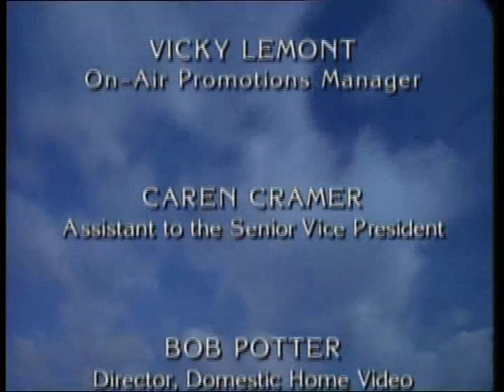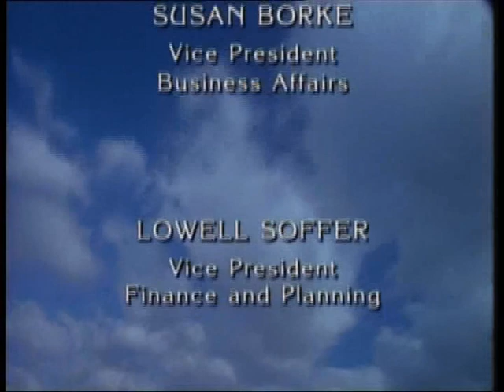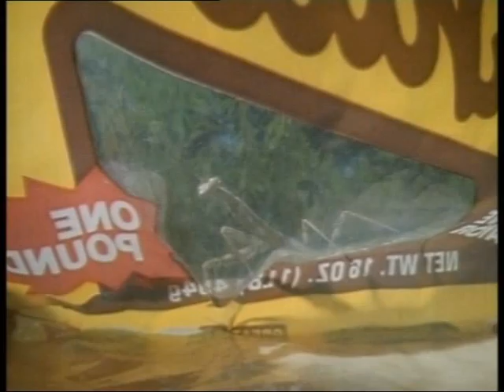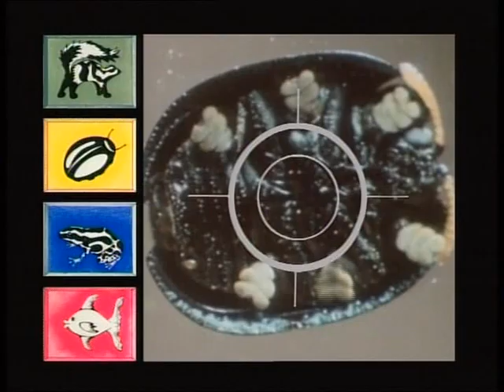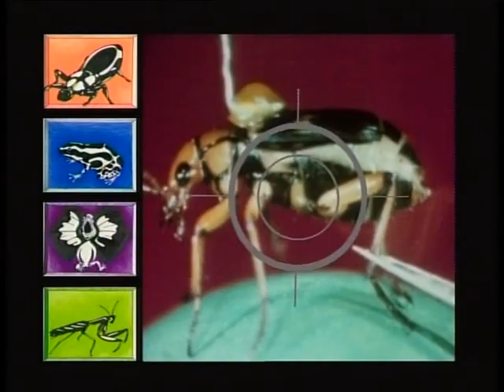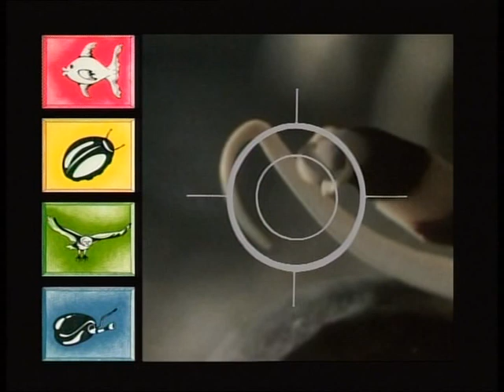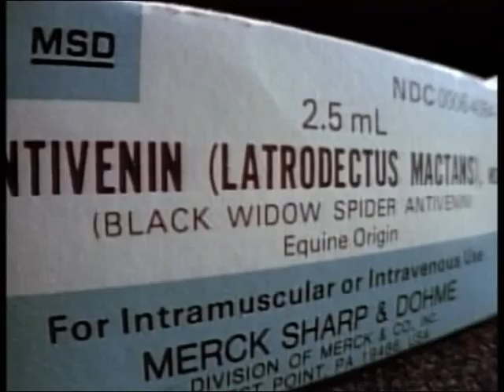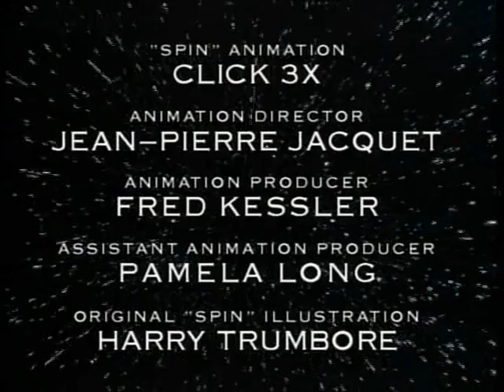Igazi vadon élő állatok: Táncos Szafari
Igazi vadon élő állatok /Really Wild Animals/
színes, szinkronizált, gyermekeknek szóló dokumentumfilm sorozat, 1993
1. rész: Táncos Szafari /Swinging Safari/